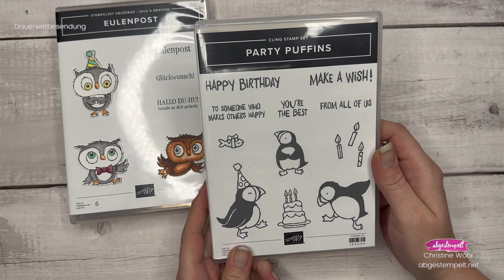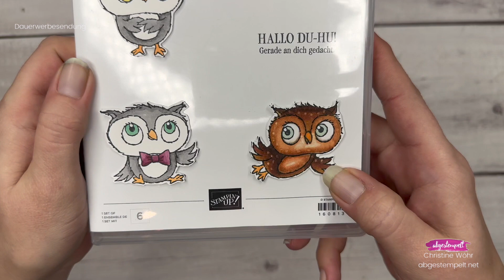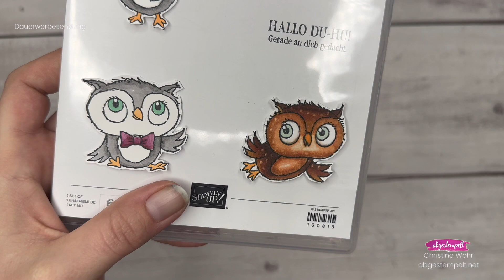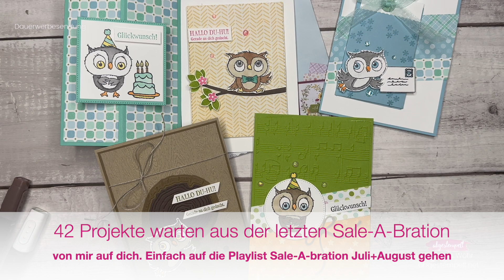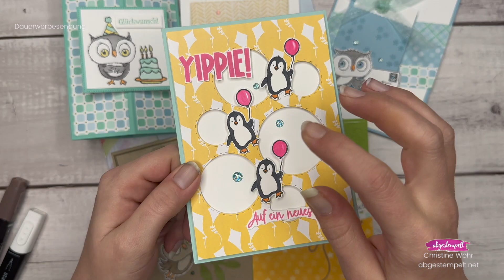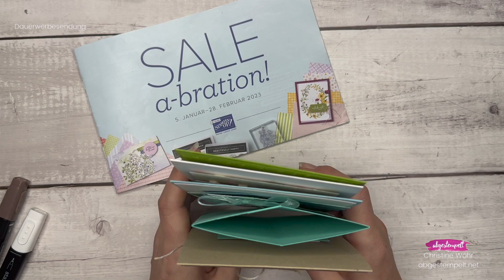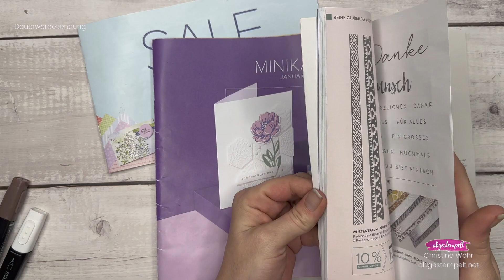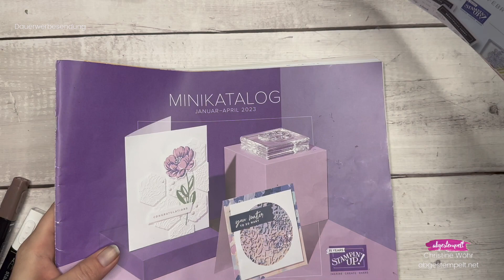Stempelset Eulenpost, jede Menge Bastel-Inspirationen, Empfehlungen⎜Stampin' Up!® Sale-A-Bration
Ich stelle dir das Stempelset "Eulenpost", welches du als Gratisprämie aus der Sale-A-Bration Broschüre von Stampin' Up! aussuchen kannst vor, zeige dir wie du es bekommen kannst, was du alles damit basteln kannst und welche Produkte meine absoluten Empfehlungen dafür sind. Alle verwendeten Produkte kannst du über mich bestellen.

Du kannst die Materialpakete zum nachbasteln aller Projekte, die wir diese Woche basteln, gratis von mir bekommen, in dem du eine Bestellung von mind. 40 € zu meinem Gastgeberinnencode YDY6P774 aufgibst. Die Bestellung muss bis Sonntag, 8.1.2023 eingegangen sein.

Du weißt nicht wie du bestellst?
Wichtig bei einer Bestellung im Onlineshop ist, dass du als Demonstrator "Christine Wöhr" auswählst und meinen monatlichen Gastgeberinnencode angibst (bis zu einer Bestellhöhe von 199€ Warenwert). Ansonsten kann ich dir kein Dankeschön zusenden!

👥In mein Team einsteigen, mit uns kreativ werden und Vorteile genießen

Liebe Grüße
Christine ♥️

Alle Sale-A-Bration Gratisprämien im Überblick:
Für je 60€ Bestellwert:
Stempelset Eulenpost - 160813
Stempelset Volle Möhre - 160820
Designerpapier 12" x 12" Filigrane Blumen - 160834
Designerpapier 12" x 12" Auf dem Bauernhof - 160835
Stempelset Mut und Glück - 160826
Designerpapier 12" x 12" Beeindruckende Blumen - 160833
Stempelset In the country - 160828

Für je 120€ Bestellwert (oder 2 Prämien für 60€)
Stempelset Blütengruss - 160808
Designerpapier 12" x 12" Fröhliche Muster - 160836

Für 375€ Bestellwert außerdem zusätzlich
Stempelset Scenic Garden - 160831

Designerpapier 12" X 12" (30,5 X 30,5 Cm) Fröhlicher Wald [158941] - Price: 14,75 €
Designerpapier 12" X 12" (30,5 X 30,5 Cm) Fröhliche Muster [160836] - Price: 37,00 €